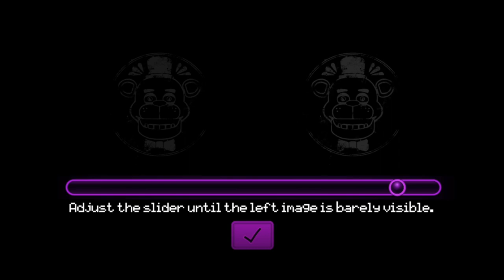playing Five Nights at Freddy's help wanted.#1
yes it is finally done